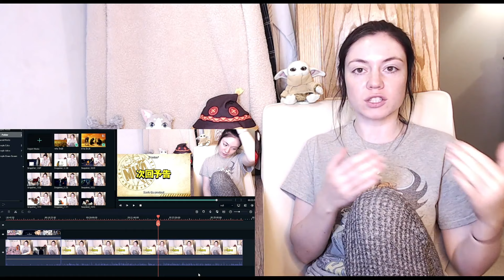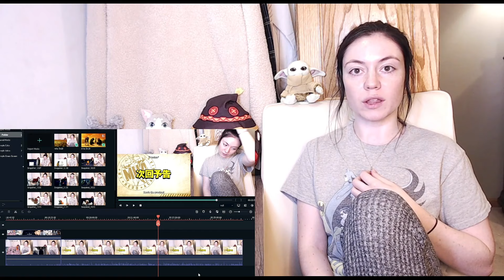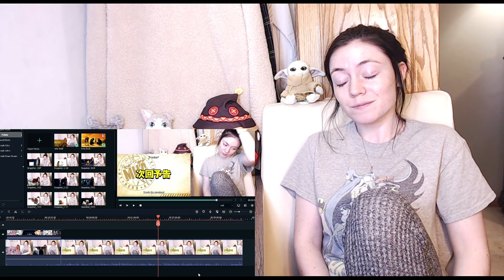My Hero Academia Season 5 Episode 18 Reaction!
You can find all of my old anime reactions from the other channel as well as some reactions I couldn't post to Youtube here (use both links);